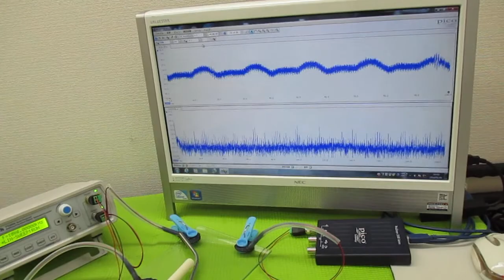オリジナル製品：超音波発振プローブを利用した超音波制御技術 ultrasonic-labo